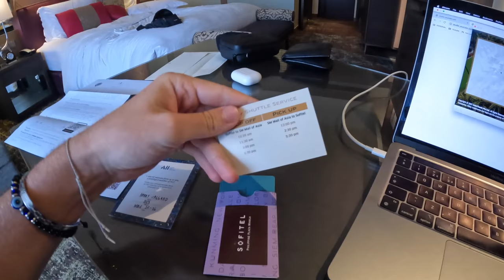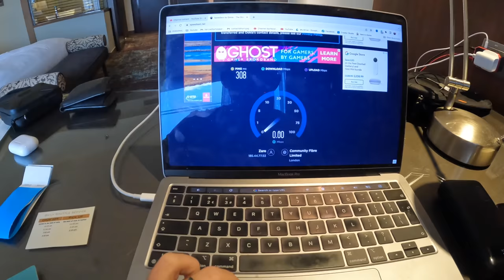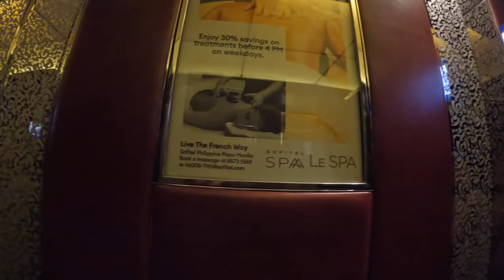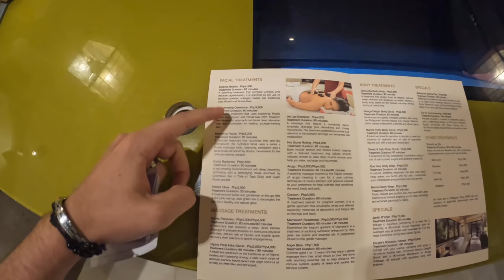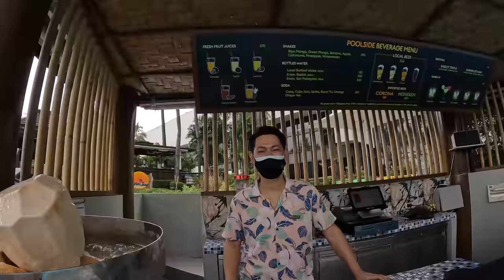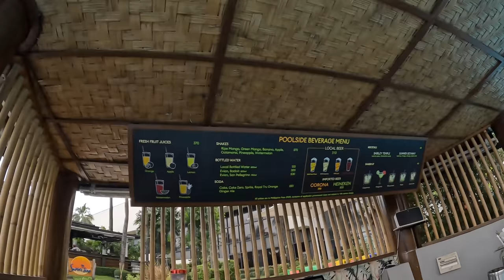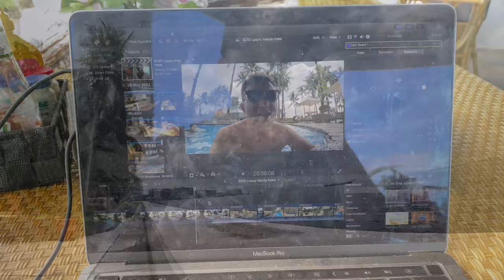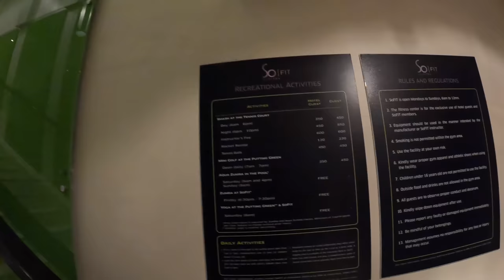$230 Luxury Philippines Hotel (Sofitel Manila) 🇵🇭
This is 1 video of the many videos from my Youtube vlog series about my time in the Philippines, you can find the entire playlist of videos